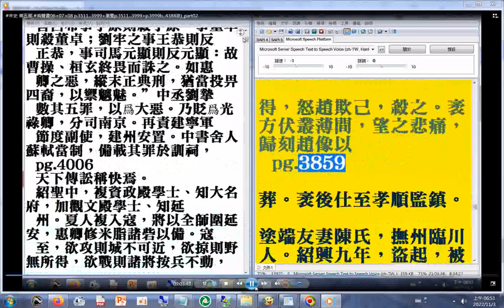宋代列女趙氏救夫捨己，夫刻其像葬之 有聲書 宋史 第五部